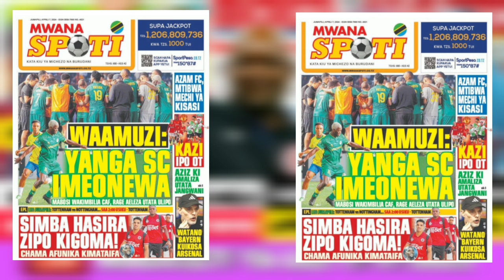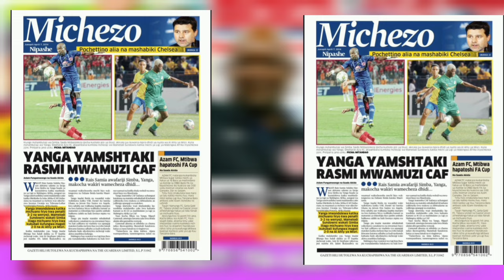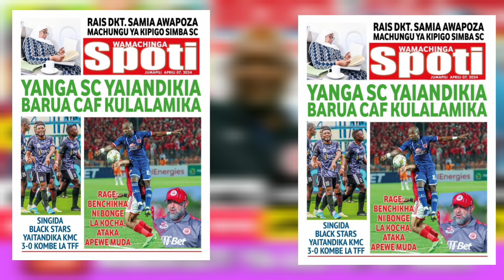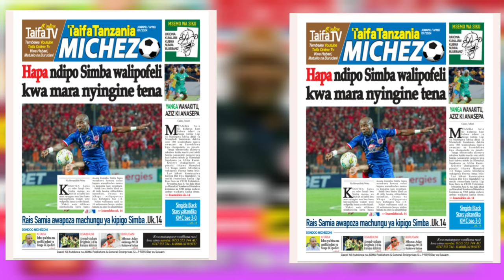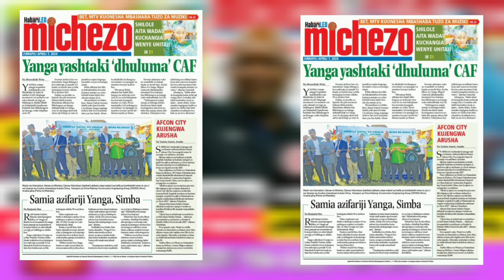MAGAZETI YA LEO 7/4/2024; Rais wa YANGA KUTINGA FIFA KUDAI GOLI vs MAMELODI / BENCHIKA AGEUKA MBOGO